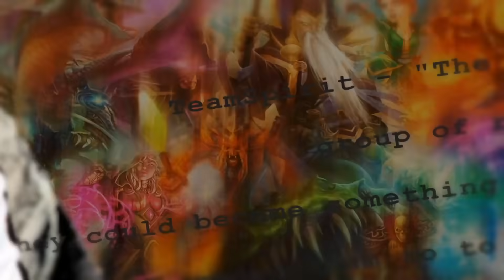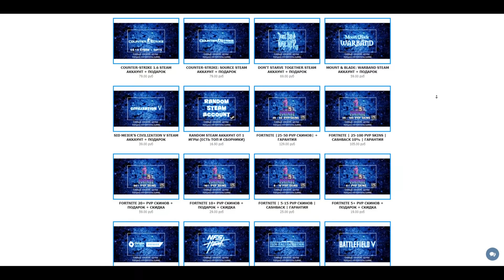SILVERNAME Выбл*дки захайролили / Сегодня минимум 11 500 / Начал с топ 7 / ПАТРиархат в семье